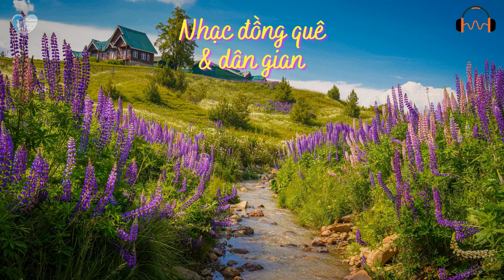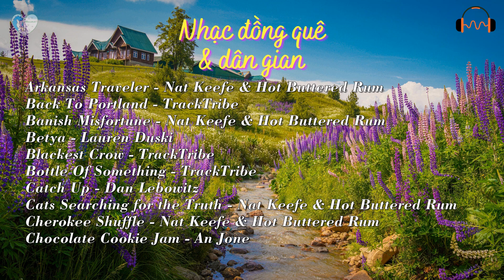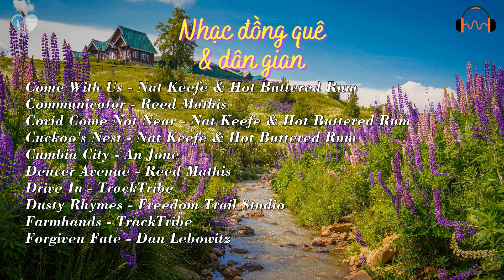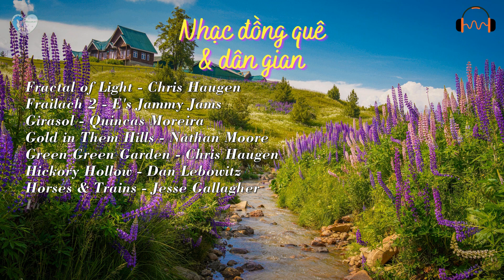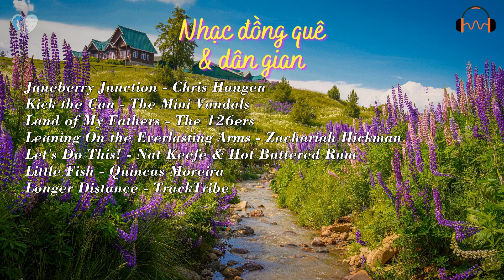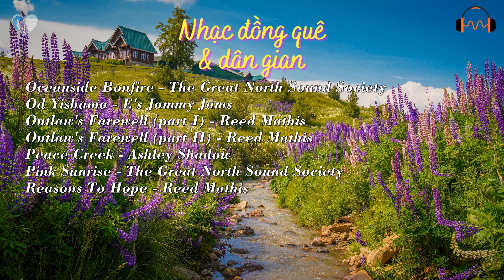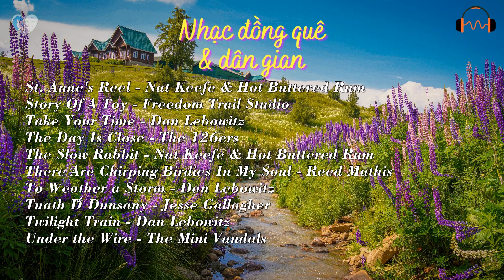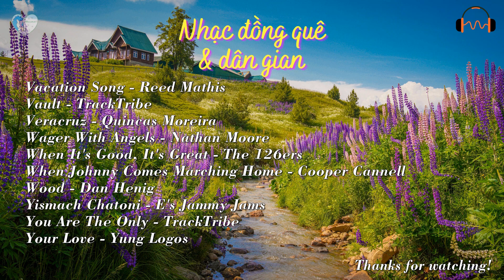Nhạc không lời đồng quê & dân gian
Mời các bạn nghe các giai điệu nhạc đồng quê & dân gian để lên tinh thần :) Chúc các bạn nghe nhạc vui vẻ!
Mình để timeline để các bạn tiện theo dõi và đường dẫn đến trang của các nghệ sĩ, nếu thấy hay hãy bấm like và đăng ký kênh cho các nghệ sĩ ấy nhé, cảm ơn các bạn! Đây là các bản nhạc được youtube cung cấp miễn phí, các bạn cứ tuỳ nghi sử dụng nhé!
00:02 Arkansas Traveler - Nat Keefe & Hot Buttered Rum
03:14 Back To Portland - TrackTribe
05:17 Banish Misfortune - Nat Keefe & Hot Buttered Rum
08:43 Betya - Lauren Duski
10:20 Blackest Crow - TrackTribe
11:59 Bottle Of Something - TrackTribe
15:28 Catch Up - Dan Lebowitz
17:28 Cats Searching for the Truth - Nat Keefe & Hot Buttered Rum
21:07 Cherokee Shuffle - Nat Keefe & Hot Buttered Rum
24:03 Chocolate Cookie Jam - An Jone
27:25 Come With Us - Nat Keefe & Hot Buttered Rum
30:40 Communicator - Reed Mathis
33:09 Covid Come Not Near - Nat Keefe & Hot Buttered Rum
36:40 Cuckoo's Nest - Nat Keefe & Hot Buttered Rum
40:02 Cumbia City - An Jone
42:00 Denver Avenue - Reed Mathis
45:23 Drive In - TrackTribe
47:18 Dusty Rhymes - Freedom Trail Studio
50:00 Farmhands - TrackTribe
53:48 Forgiven Fate - Dan Lebowitz
56:07 Fractal of Light - Chris Haugen
59:28 Frailach 2 - E's Jammy Jams
1:03:21 Girasol - Quincas Moreira
1:05:48 Gold in Them Hills - Nathan Moore
1:08:45 Green Green Garden - Chris Haugen
1:12:37 Hickory Hollow - Dan Lebowitz
1:15:07 Horses & Trains - Jesse Gallagher
1:17:24 In the Sweet By and By - Zachariah Hickman
1:18:49 Innocence - The 126ers
1:22:10 Island Wave - TrackTribe
1:25:45 Juneberry Junction - Chris Haugen
1:28:16 Kick the Can - The Mini Vandals
1:30:13 Land of My Fathers - The 126ers
1:33:17 Leaning On the Everlasting Arms - Zachariah Hickman
1:36:18 Let's Do This! - Nat Keefe & Hot Buttered Rum
1:39:42 Little Fish - Quincas Moreira
1:41:42 Longer Distance - TrackTribe
1:45:35 Lost & Found - Dan Lebowitz
1:47:50 Men At Work - The 126ers
1:50:50 Moonrise - Reed Mathis
1:54:16 Oceanside Bonfire - The Great North Sound Society
1:57:06 Od Yishama - E's Jammy Jams
2:00:47 Outlaw's Farewell (part I) - Reed Mathis
2:03:08 Outlaw's Farewell (part II) - Reed Mathis
2:05:42 Peace Creek - Ashley Shadow
2:08:30 Pink Sunrise - The Great North Sound Society
2:10:24 Reasons To Hope - Reed Mathis
2:12:50 Salt Creek - Nat Keefe & Hot Buttered Rum
2:15:50 Si Señorita - Chris Haugen
2:18:00 Simple Gifts - Cooper Cannell
2:20:00 St. Anne's Reel - Nat Keefe & Hot Buttered Rum
2:22:40 Story Of A Toy - Freedom Trail Studio
2:25:15 Take Your Time - Dan Lebowitz
2:27:36 The Day Is Close - The 126ers
2:30:27 The Slow Rabbit - Nat Keefe & Hot Buttered Rum
2:33:32 There Are Chirping Birdies In My Soul - Reed Mathis
2:36:27 To Weather a Storm - Dan Lebowitz
2:38:15 Tuath Dé Dunsany - Jesse Gallagher
2:40:43 Twilight Train - Dan Lebowitz
2:42:32 Under the Wire - The Mini Vandals
2:44:12 Vacation Song - Reed Mathis
2:46:46 Vault - TrackTribe
2:49:10 Veracruz - Quincas Moreira
2:52:46 Wager With Angels - Nathan Moore
2:55:30 When It's Good, It's Great - The 126ers
2:58:13 When Johnny Comes Marching Home - Cooper Cannell
3:00:20 Wood - Dan Henig
3:01:55 Yismach Chatoni - E's Jammy Jams
3:04:50 You Are The Only - TrackTribe
3:06:41 Your Love - Yung Logos